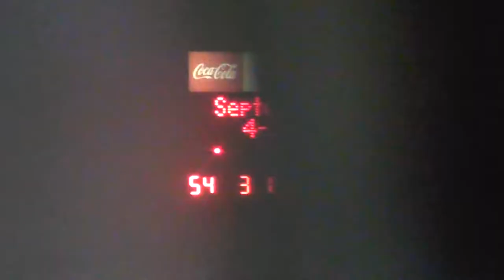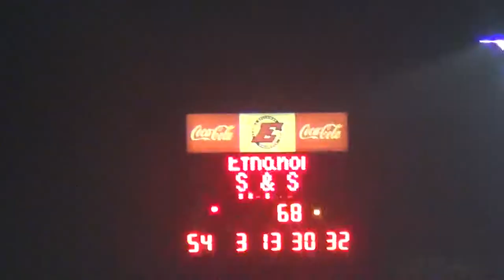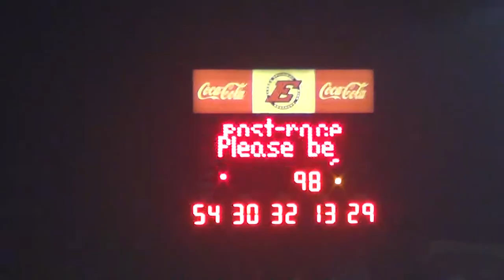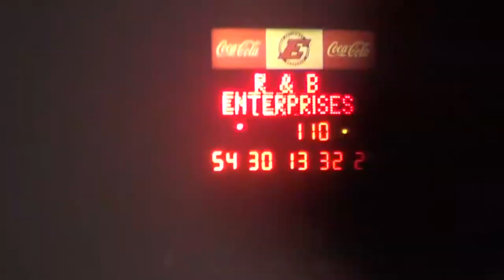Eldora Mudsummer Classic Nascar Trucks 7/23/14